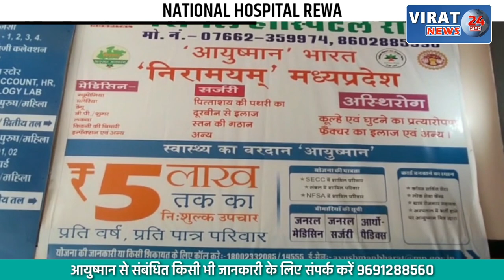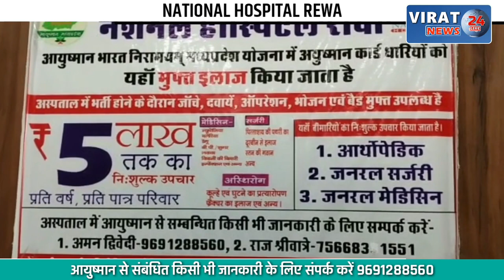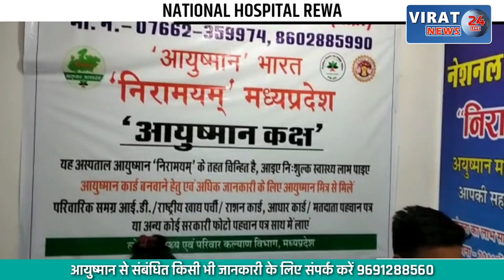बहुत हुआ है शोषण अब तो हमे बचालो मामाजी...देखें क्या है पूरा गाना ?